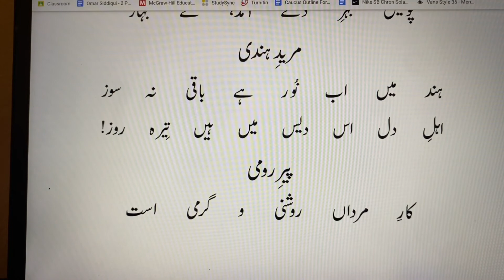Hind Mein Ab Noor Hai Baqi Na Souz | ہند میں اب نُور ہے باقی نہ سوز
Hind Mein Ab Noor Hai Baqi Na Souz,
(پیر و مرید) Peer-o-Mureed,
Bal-e-Jibril, Allama Iqbal

مریدِ ہندی
ہند میں اب نُور ہے باقی نہ سوز
اہلِ دل اس دیس میں ہیں تِیرہ روز!